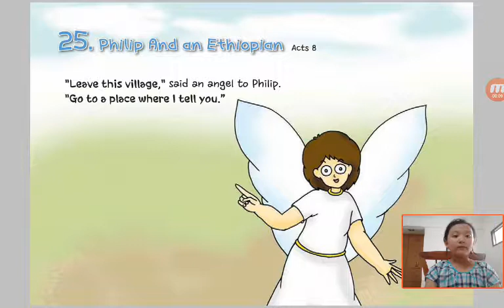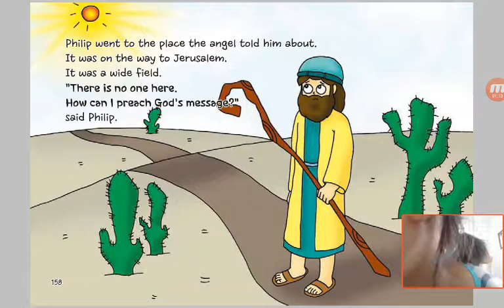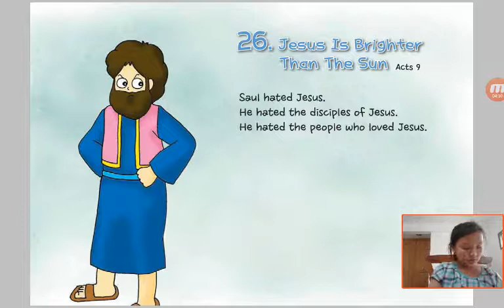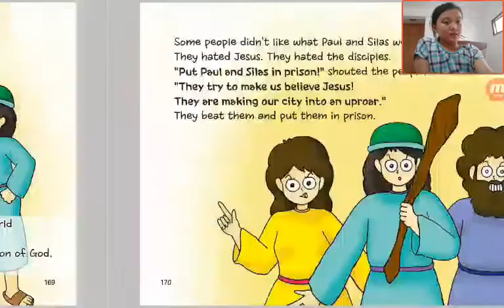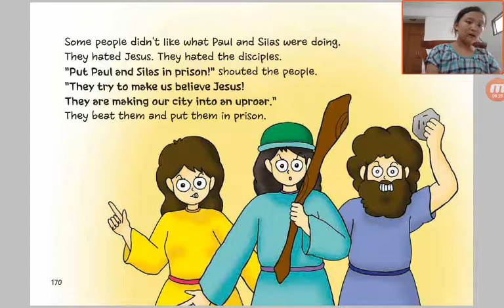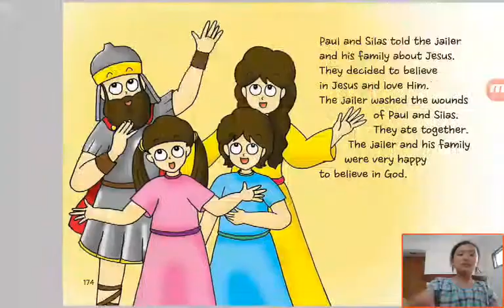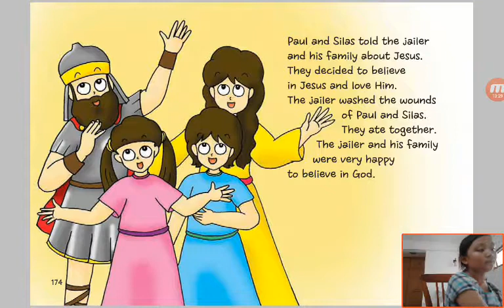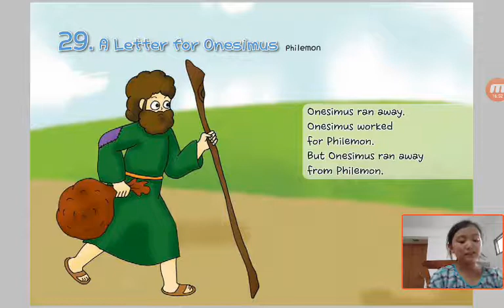‹Kids›Grace：Wonderful Bible Story‹성경이야기›– 25 Philip And an Ethiopian about Acts